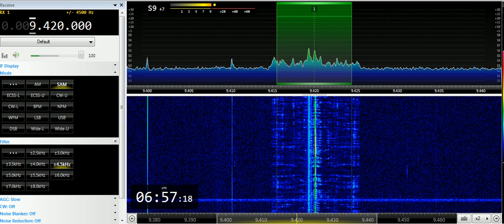16 04 2019 Voice of Greece in Serbian to WeEu 0756 on 9420 Avlis tx#3